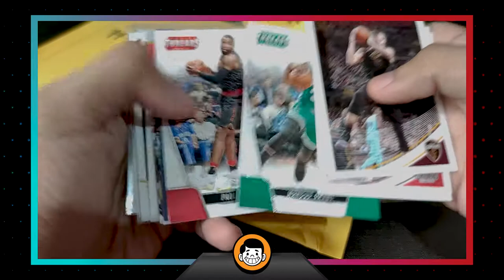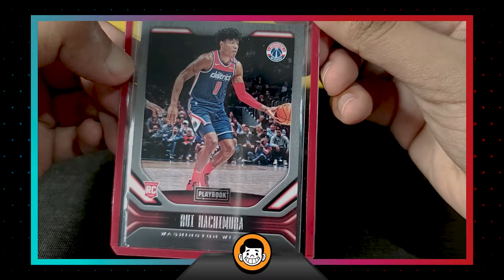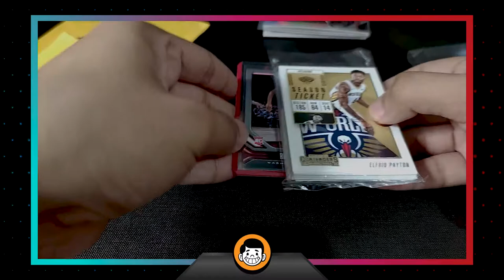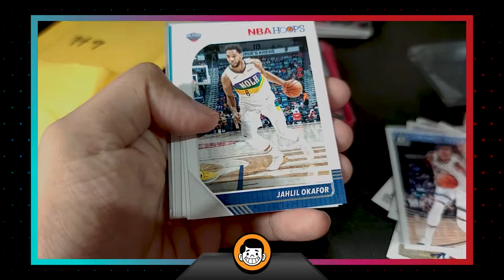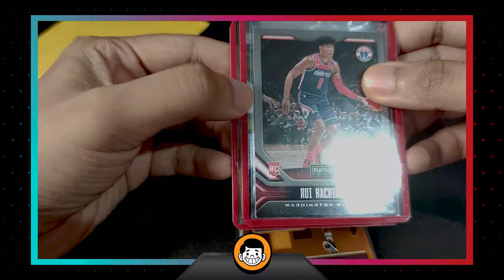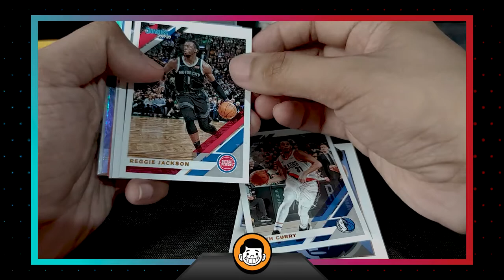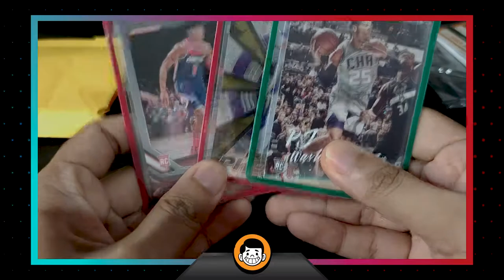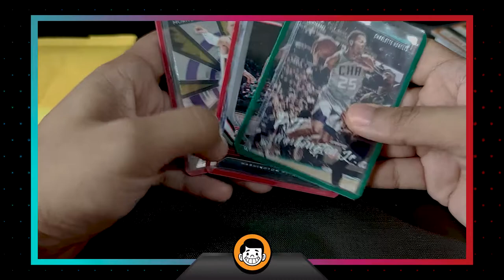Repack Series: Sulit ba ang ₱ 300 NBA Repacks from Shopee?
Shopee Repack Cards.

Can we pull a rookie cards?

Tools:
Mi 10t Pro
Adobe Aftereffects